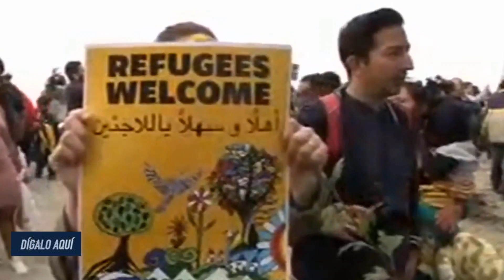Trump: Las leyes de inmigración de Estados Unidos son las "peores" DA Seg. 1